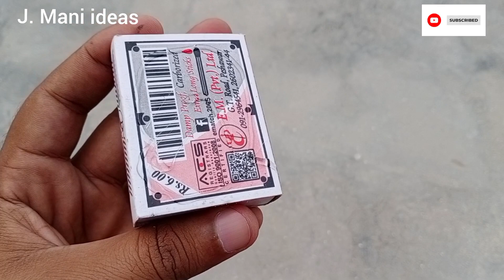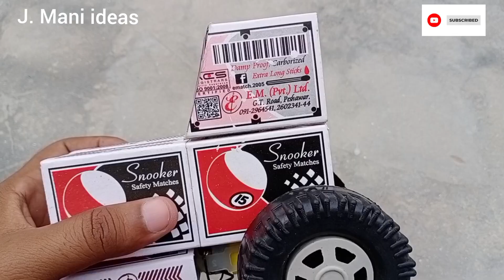How to make a matchbox tractor at home | DIY tractor science project ideas | Toy's kids j Mani ideas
Hello guys today I show you how to make a matchbox tractor at home from matchbox using by DC motor 9v battery kids toys tire wheels ice cream stick glue gun cardboard box etc.

How to make a matchbox tractor at home | easy hand made tractor from matchbox | DIY tractor science project ideas | Toy's kids J. Mani ideas